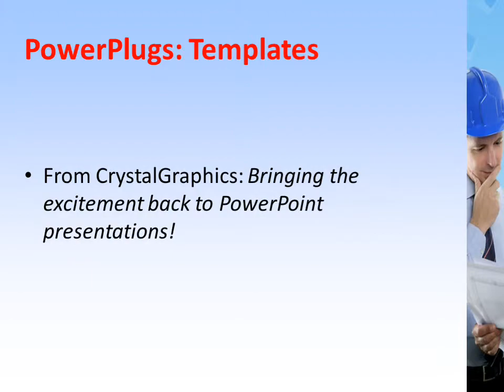Engineers_VT_co_12 CrystalGraphics.com PowerPoint Video Enhanced Templates